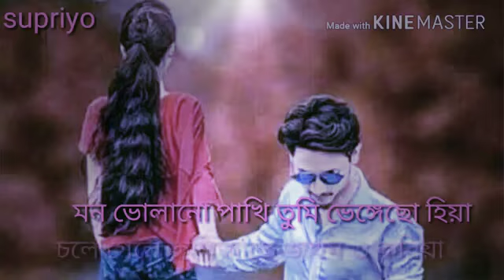Nice ringtone video